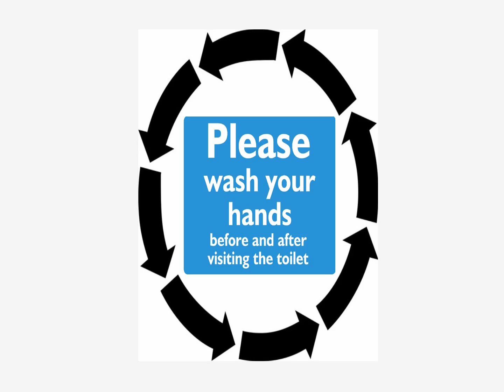Shigella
Shigella (Shigella sonnei, S. boydii, S. flexneri and S. dysenteriae) are Gram-negative, nonmotile, nonsporeforming rod-shaped bacteria. The illness caused by Shigella, known as shigellosis, accounts for less than 10% of the reported outbreaks of foodborne illness in the United States.  Still an estimated 300,000 cases of shigellosis occur annually in the U.S. The number attributable to food is unknown, but given the low infectious dose, it is probably substantial.